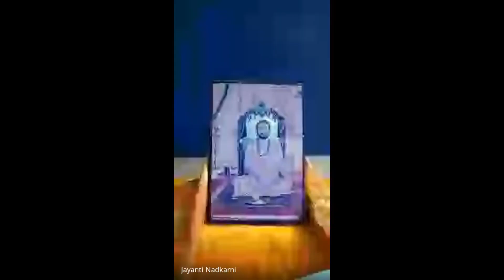Janma Divas of PP Shrimat Sadyojat Shankarashram Swamiji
Janma Divas of P.P Shrimat Sadyojat Shankarashram Swamiji on 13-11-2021